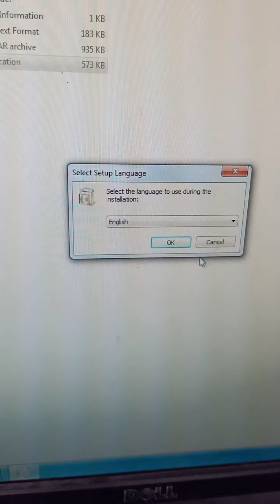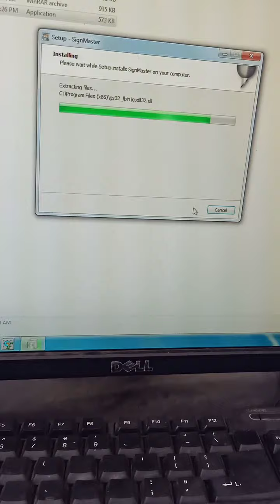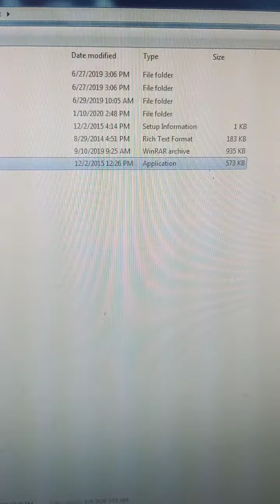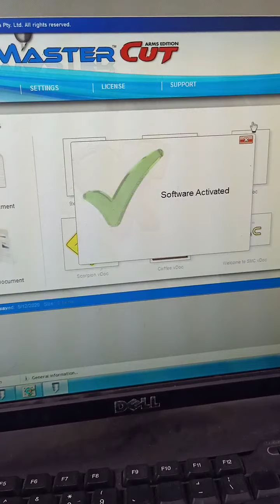How to install sign master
Heng Dina Co.,ltd